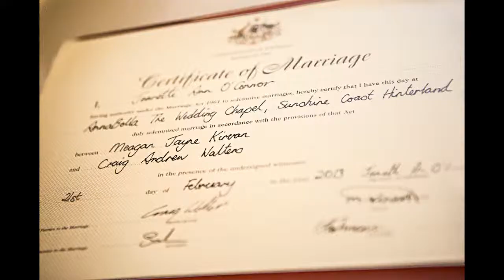Meagan & Craig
- Sunshine Coast Wedding Photography, Sunshine Coast Wedding Photographer, Sunshine Coast Wedding Photos, Point Cartwright, Mooloolaba, Wedding Photography Sunshine Coast, Wedding Photographer Sunshine Coast, Wedding Photos Sunshine Coast.

Highlights from Meagan & Craig Wedding

Photographer - Mark Brittain.